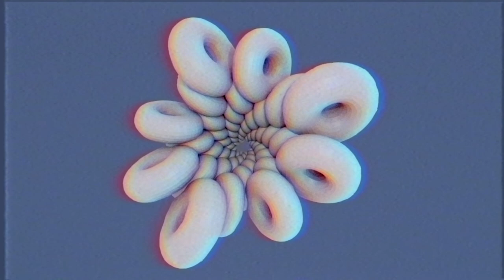i-dont-know-what-to-call-this-but-heres-another-random-animation.mp4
blender test the third